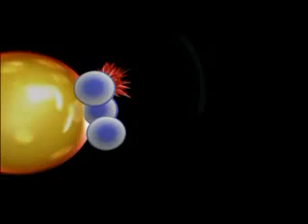Boost Immune System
Created by the Discoverer of Interferon
World-renowned immunologist Dr. Yasuhiko Kojima first discovered interferon in 1954, while he was conducting research at Tokyo University. After 40 years of painstaking research, testing hundreds of natural compounds, he developed a unique blend of four powerful plant extracts that boosts the bodys natural production of interferon.*

Naturally Increases Levels of Interferon*
Scientists and medical communities have identified interferon as critical to healthy immune function. NutriFeron is the only dietary supplement in the U.S. created by the discoverer of interferon that naturally increases the production of interferon in the body.*

Proven by Four Human Clinical Studies
This potent-yet-safe phytonutrient blend provides immune support right at the cellular level. Studies have shown the extraordinary health and immune protection benefits of NutriFerons proprietary blend of four plant extracts.*

Exclusive Patented Formula
NutriFeron is available only through Shaklee. This unique patented formula is a Shaklee exclusive. A powerfully effective supplement, it has exceeded a stringent set of scientific tests for safety, purity, potency, and performance.

Human Clinical Studies
1. Ushiroyama T, Yoshida S, Tadaki K, Ikeda A, Ueki M. Clinical efficacy of EH0202, a Kampo formula, on the health of middle-aged women. Am J Chin Med. 2004; 32(5):755-770.
2. Ushiroyama T, Yoshida S, Tadaki K, Ikeda A, Ueki M. A pilot study of a Kampo formula, EH0202, with intriguing results for menopausal symptoms. J Altern Complement Med. 2004 Apr; 10(2):397-399.
3. Kaji K, Yoshida S, Nagata N, Yamashita T, Mizukoshi E, Honda M, Kojima Y, Kaneko S. An open-label study of administration of EH0202, a health-food additive, to patients with chronic hepatitis C. J Gastroenterol. 2004 Sep; 39 (9):873-878.
4. Kubo M, Hashimoto Y, Yoshida S. The effect of health food containing EH0202 on physical and mental symptoms accompanying menstruation in women with premenstrual syndrome (PMS). Clin Pharm Ther. 2004; 14(2):129-142

Boost your Immune System Today!